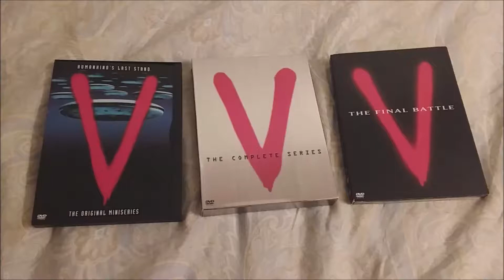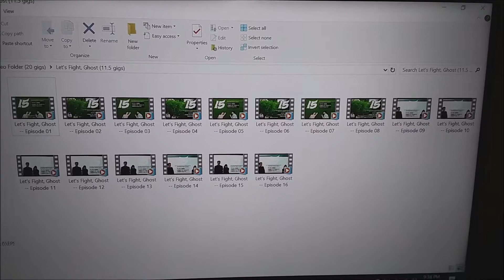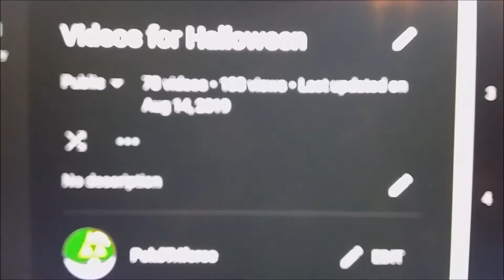MORE Videos To Watch For Halloween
I would like to add Ghostbusters (original), Ghostbusters II, and Beetlejuice to the list.